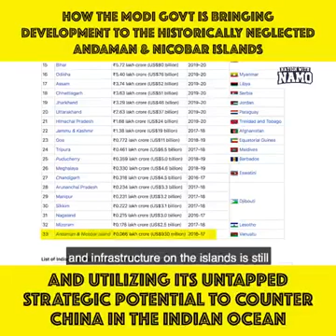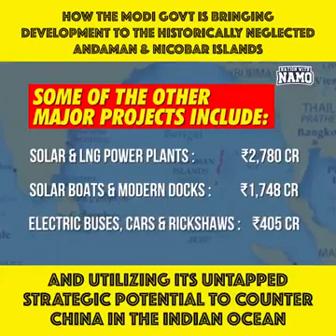July 7, 2022(1)